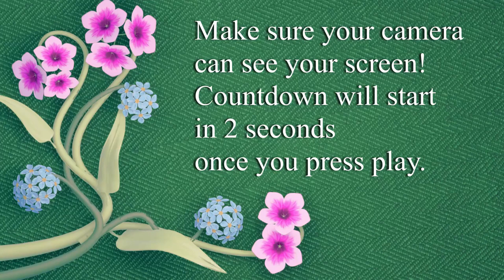Lord In Thy Mercy - Tenor Voices with Countdown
(a little more clarinet)